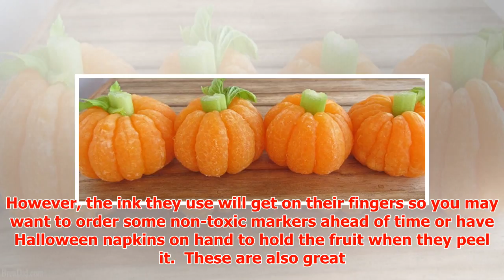Fun and Healthy Halloween Treats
► Fun and Healthy Halloween Treats You don’t need to totally surrender to the sugar rush this year. Br...